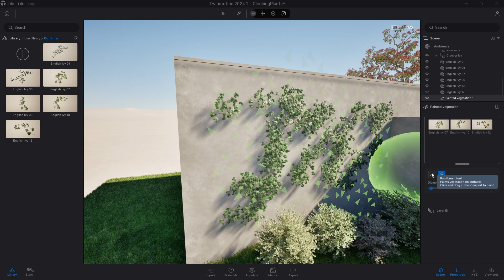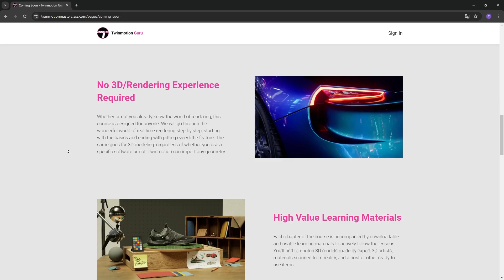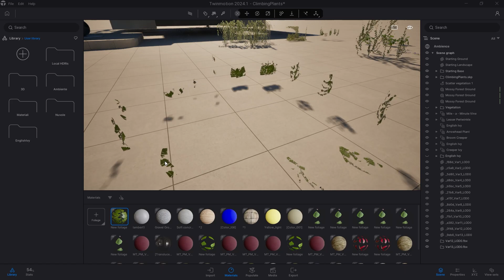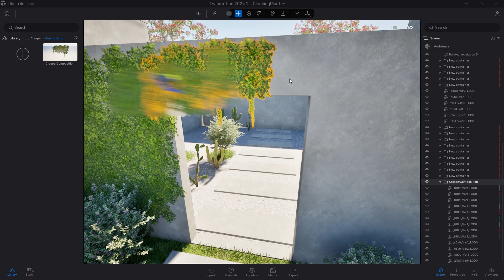Twinmotion 2024.1 - Complete Guide To Climbing Vegetation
🌟 Create climbing vegetation on any surface in Twinmotion using Quixel 3D models. Step-by-step guide! 🌟

||| SOCIAL |||

⏰ Timecodes ⏰
00:00 Intro
00:10 Use Megascan Climber Plants
00:42 Vegetation Paint Tool
01:13 Join Twinmotion Masterclass Learning Portal
01:39 Issue With Vertical Oriented Plants
01:56 Use Bridge Climber Plants And Caracterize Them
02:58 Insert Climber Plants Manually
03:31 Some Climber Plants Shots

||| CREDITS |||

By: Phong Vo

🌍 Twinmotion Guru is a guy who has trained thousands of designers, is a beta tester who is always on the lookout for the latest developments in the software, and has been a huge Twinmotion enthusiast for over five years
His goal is to make as many people as possible fall in love with this wonderful world by sharing experience and passion